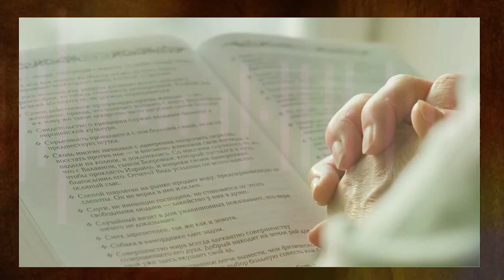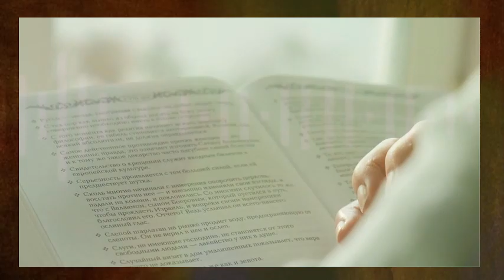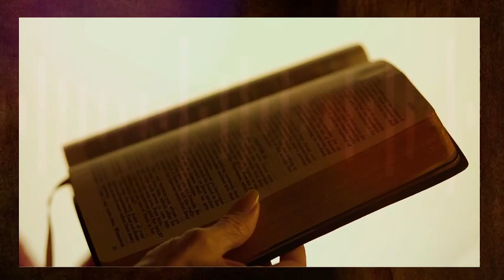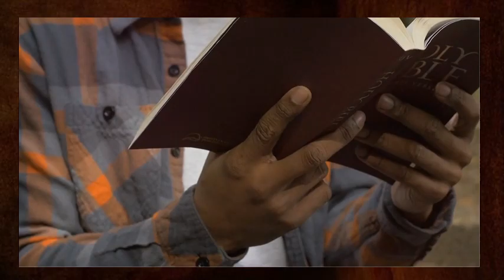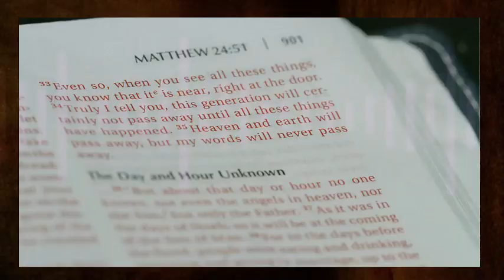HOW THE SPIRIT OF WISDOM WORKS - APOSTLE JOSHUA SELMAN